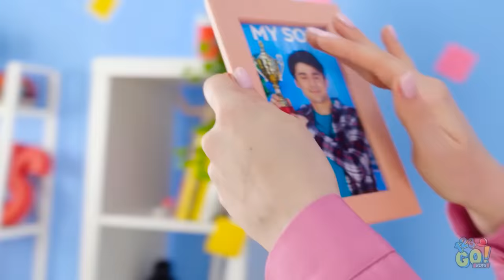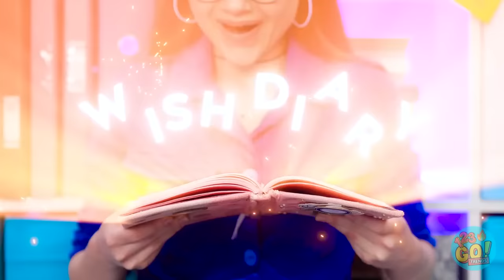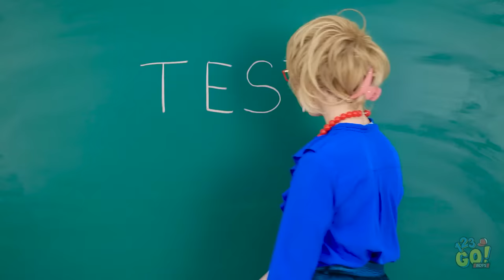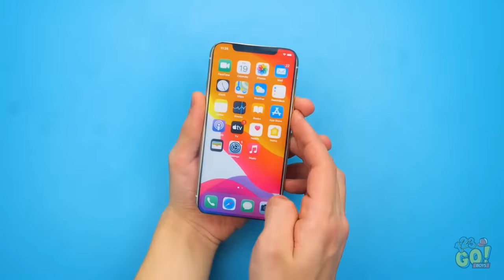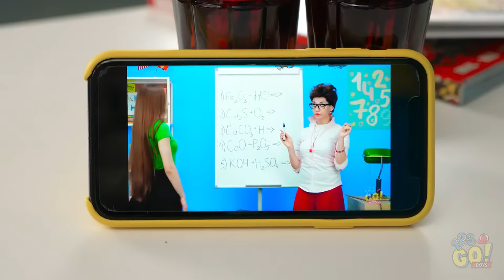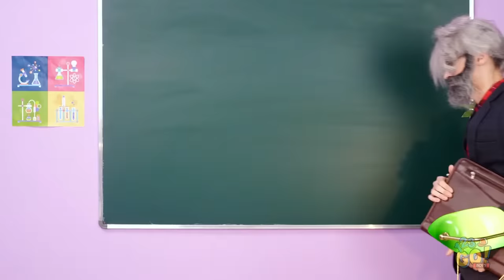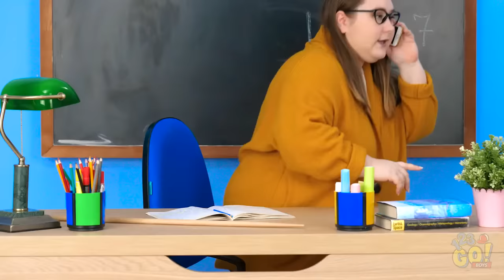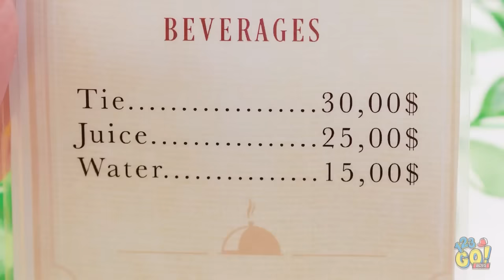WHAT A GENIUS KID! BACK TO SCHOOL CRAFTS || Cool Hacks For Different Occasions By 123 GO! TRENDS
Crazy and funny ways to sneak snacks, food and makeup into CLASS, FASHION SHOW, HOSPITAL, POOL, PLANE, JAIL, CONCERT and ANYWHERE YOU GO! NOOB PRO HACKER Think these hacks would come in handy in a jam? Every problem has a solution if you just stop and look at it from a new angle.